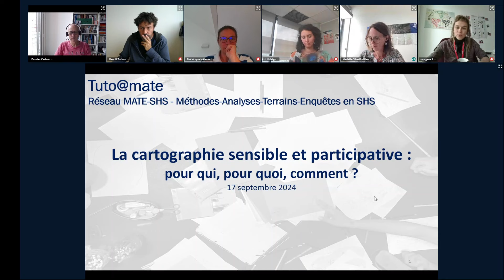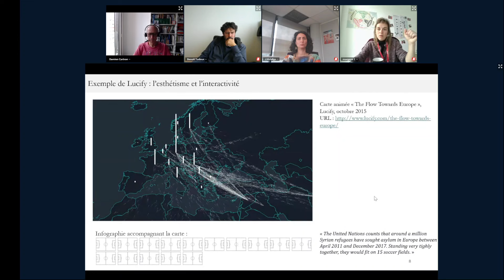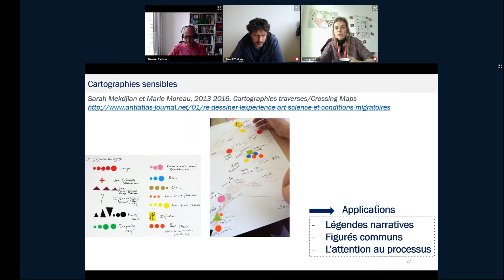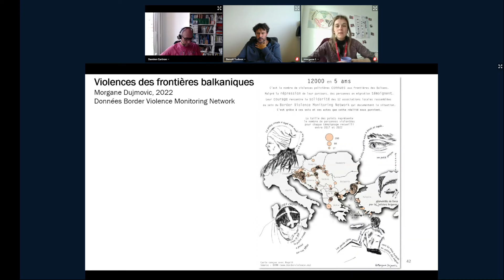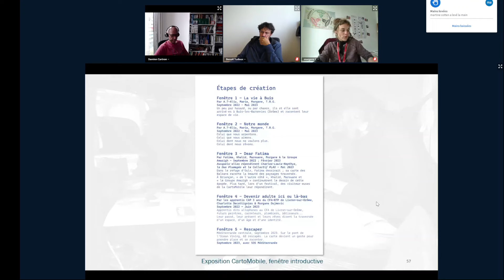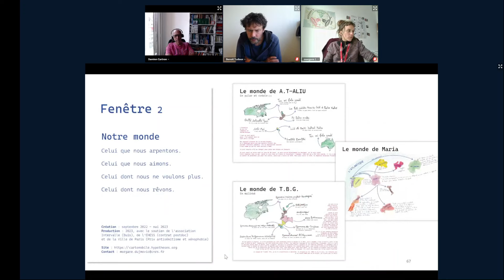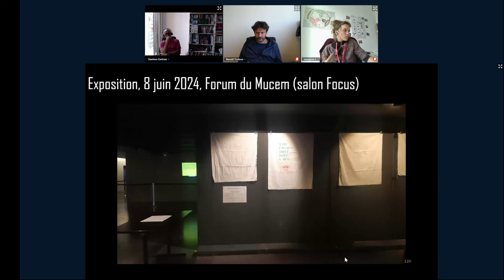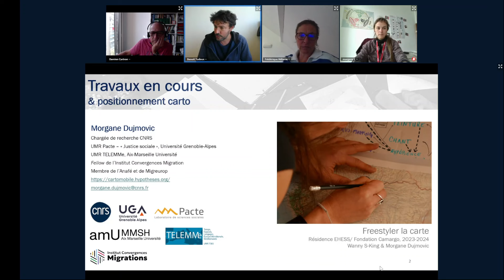Tuto@Mate#63 Morgane Dujmovic présente la cartographie sensible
La cartographie sensible et participative. Pour qui, pour quoi, comment ?

Dans ce Tuto, nous aborderons les méthodes et apports de la cartographie dite « sensible » comme processus d’exploration et mode de co-écriture scientifique.

Dans un premier temps, Morgane Dujmovic présentera les évolutions récentes des cartes sensibles et leur contribution à l’épistémologie et aux méthodologies des sciences sociales. De façon croissante ces quinze dernières années, des travaux au croisement de la recherche, des pratiques artistiques et/ou du travail social se sont intéressé à des solutions graphiques adaptées à la subjectivité des récits. Dans le domaine de la cartographie, l’approche sensible a exploré l’utilisation de techniques manuscrites ou manuelles permet d’évoquer les dimensions narratives, psychologiques et émotionnelles des récits de vie, par exemple l’atténuation (Khalili 2011) et la représentation manuscrite du fond de carte (B. Ahmed et Dujmovic 2017) ou la construction d’une légende commune (Amilhat Szary et Mekdjian 2015). Les cartes sensibles entendent ainsi mobiliser les sens et la sensibilité des cartographes, pour susciter ceux des lecteurs ou lectrices de la carte (Rekacewicz et Tratnjek 2016, Mekdjian et Olmedo 2016).

Plus rares sont les travaux qui comportent une dimension participative affirmée. La seconde partie du Tuto abordera la carte comme outil d’expression, de restitution, et comme mode relationnel. Nous verrons comment on peut appliquer ces réflexions sur le terrain et comment les retranscrire en pratiques cartographiques, à partir du projet « CartoMobile » qui s’intéresse aux savoirs et représentations de personnes exilées dans des contextes frontaliers violents (frontières françaises, balkaniques et Méditerranée centrale). Morgane Dujmovic détaillera le dispositif d’ateliers cartographiques itinérants qui lui a permis de fabriquer des processus cartographiques « à hauteur d’individus », adaptées aux expériences singulières de la frontière – de la formulation d’un projet de carte, aux choix de sémiologie graphique et de valorisation. On s’interrogera ainsi sur le potentiel des co-écritures graphiques sensibles pour générer des recherches à plusieurs mains et plusieurs voix.

Ce Tuto ouvrira également une réflexion sur la restitution et la réception de telles cartes, où sont à nouveau questionnées les possibilités de participation de personnes dont les savoirs sont peu entendus, délégitimés et/ou mis en silence. Cette réflexion s’appuiera sur deux expériences de restitution collective : l’exposition participative issue de la CartoMobile, qui fait interagir le public avec les récits cartographiques de personnes exilées, et le projet art-science « Freestyler la carte » qui met en dialogue et en jeu la musique, le corps et la voix dans la représentation de l’espace en exil (actuellement en création avec l’artiste congolais Wanny S-King dans le cadre d’une résidence EHESS/Fondation Camargo).

Pour finir ce Tuto sur une note pratique, et participative, un exercice de cartographie sensible sera proposé aux participant·es volontaires.

Ce webinaire, tenu le 17 septembre 2024, fait partie de la série des Tuto@Mate du réseau Mate-shs. Plus d'informations sur le tuto (par exemple slides) sur le site de Mate-shs